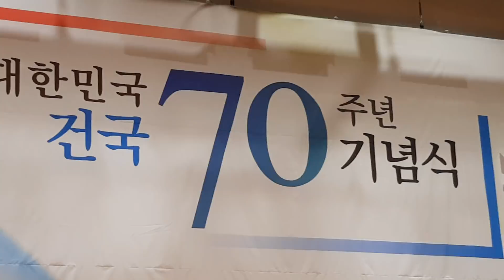심재철, '문재인은 역사에 대한 테러를 중단하라.'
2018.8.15 오전 국회의원 회관. 건국70주년기념식.